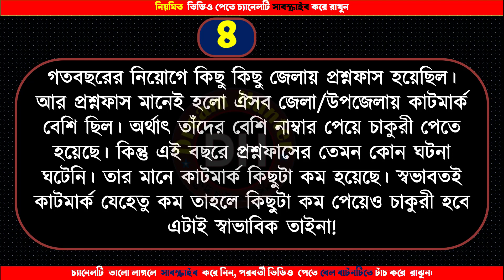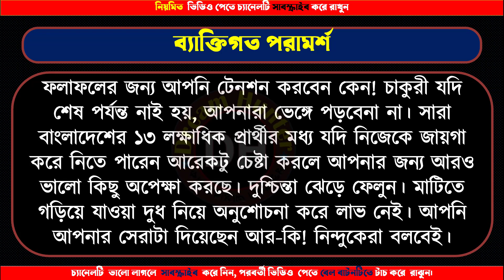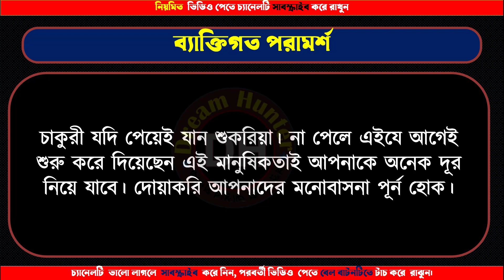প্রাইমারীতে সর্বনিম্ন কত মার্কে চাকুরী হবে।।এই ভিডিও দেখলে আপনার টেনশন থাকবেনা।।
প্রাইমারীতে এবার সর্বনিম্ন কত মার্কে চাকুরী হবে? আজকের পর থেকে আর টেনশন হবে না ইনশাআল্লাহ